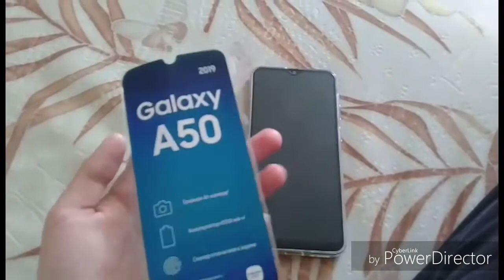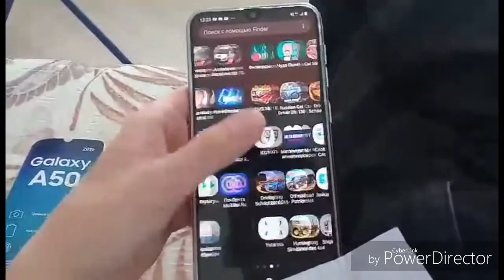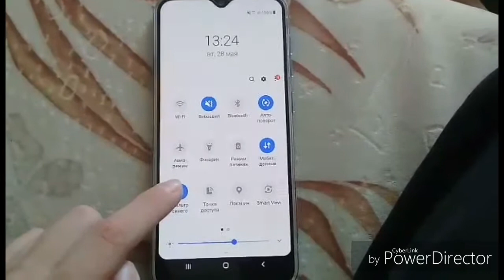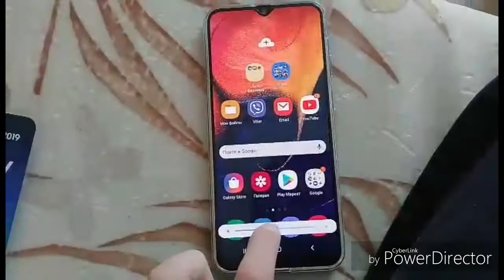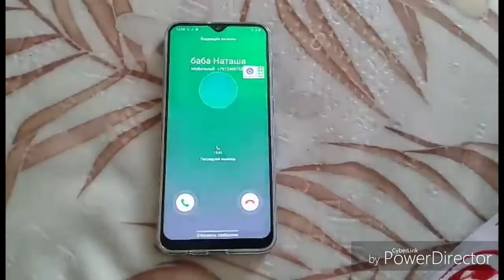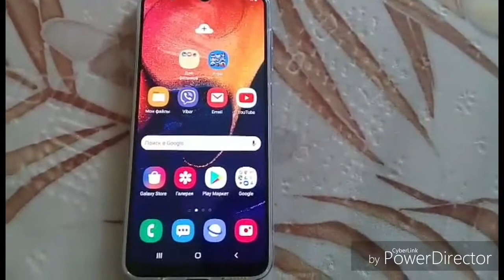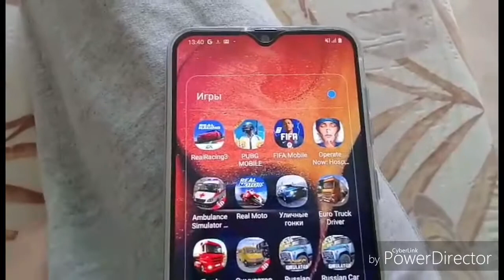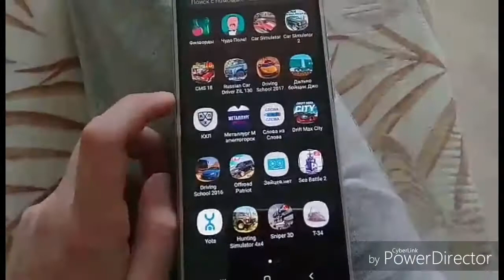Обзор Самсунг Гэлэкси а50! Лучший за свои деньги!Цена от 16до30 тыс.(в зависимости от характеристик)